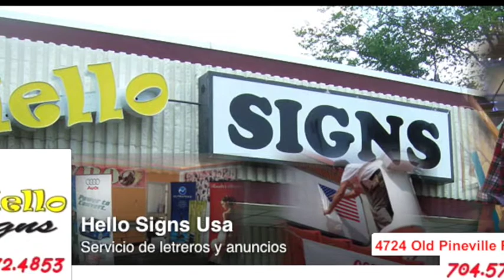GLOBAL SPORTS TV - Análisis Categoria "B2" (jun 07)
GLOBAL SPORTS TV
- S&G PRODUCTIONS -
Análisis del Torneo apertura 2015, Categoría B-2